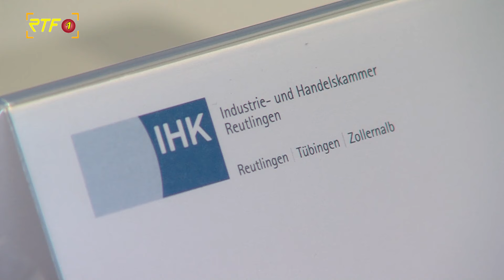Reaktionen zum Ampel-Aus - Region Neckar-Alb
RTF.1-Nachrichten: Reaktionen zum Ampel-Aus